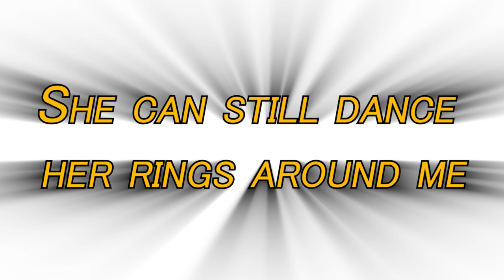The DandyLions - Lovely Mover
Here's the lyric video for the new DandyLions song, Lovely Mover.

Special thanks to Cat Rahhhhhhhh for making this video possible

Video scripted by Daryl Ward and Sean Wheat
3d Art by Lee Ramsay